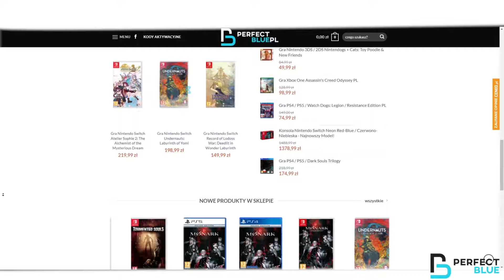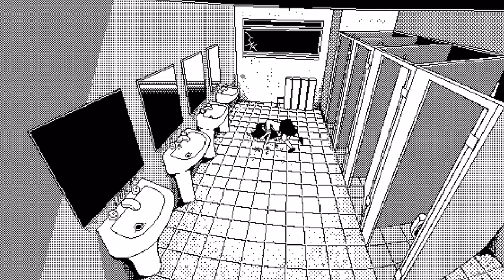WORLD OF HORROR PO POLSKU. KONSOLOWE WIADOMOŚCI 6.05.2024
Patronite